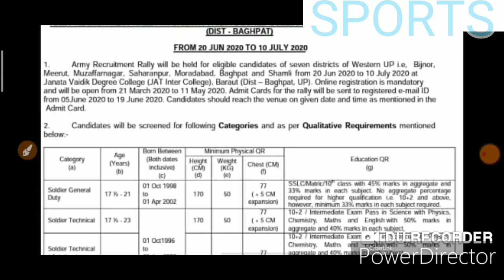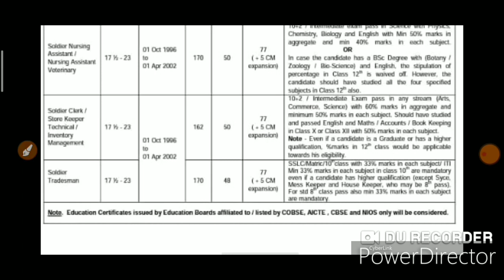Indian Army Bharti 2020.//Western UP ki bharti clerk, soldier technical, soldier GD.//Yogita me Naya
Indian Army Bharti 2020.//Western UP ki bharti clerk, soldier technical, soldier GD.//Yogita me Naya Parivartan.

धन्यवाद दोस्तों.